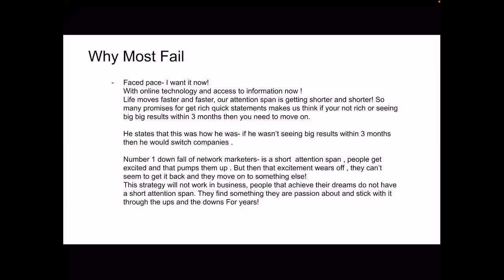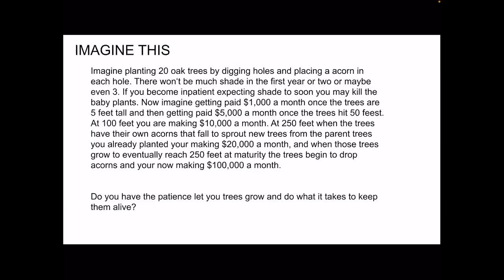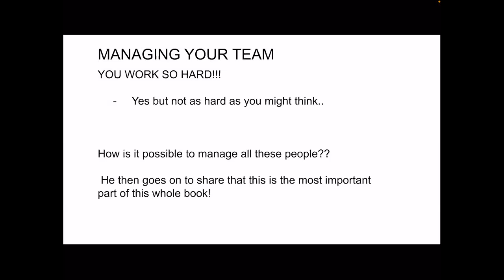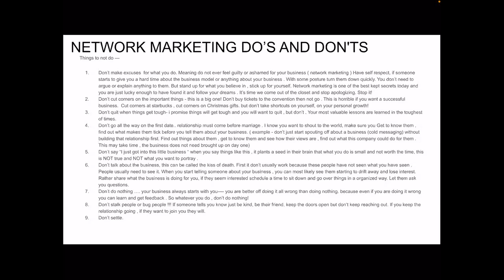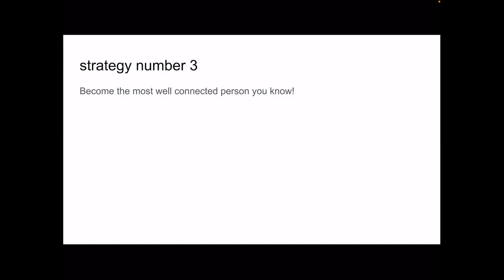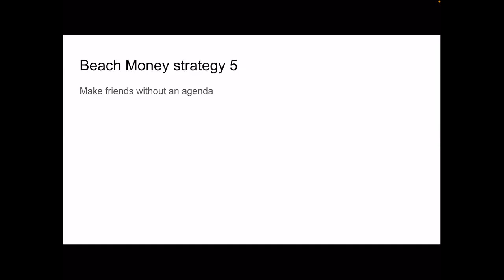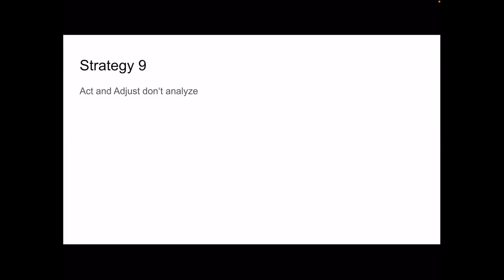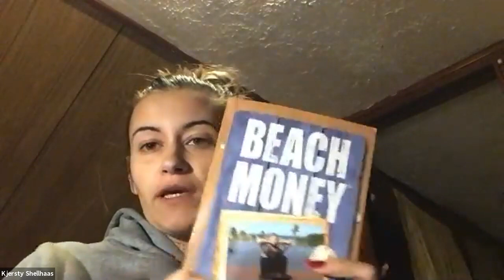Beach Money part 3